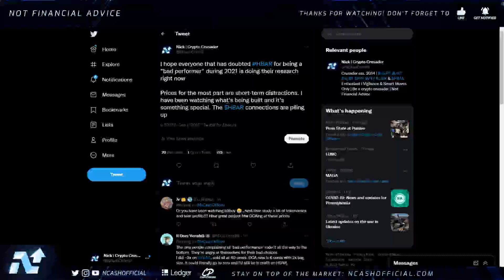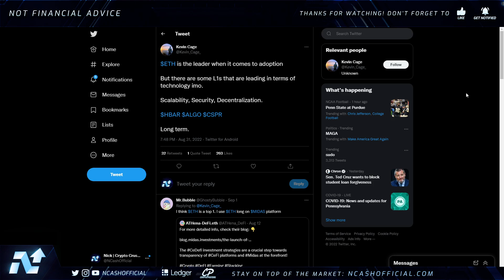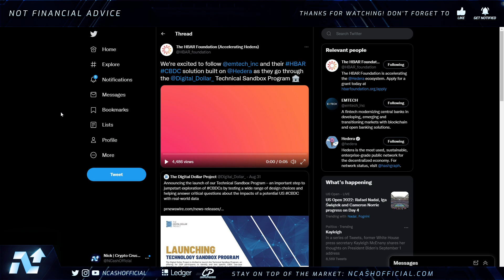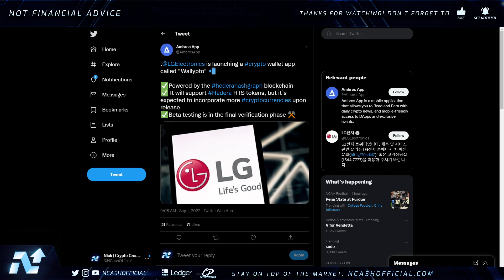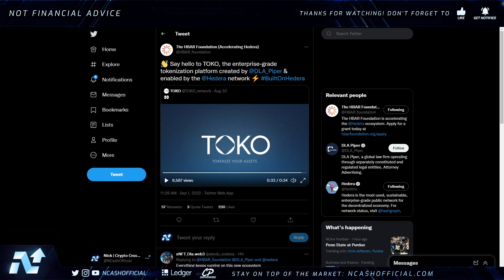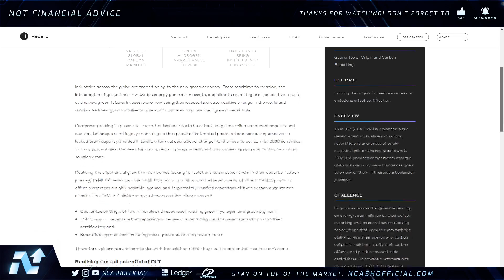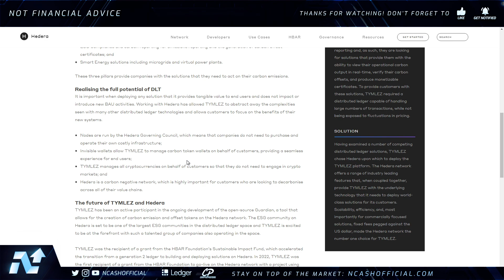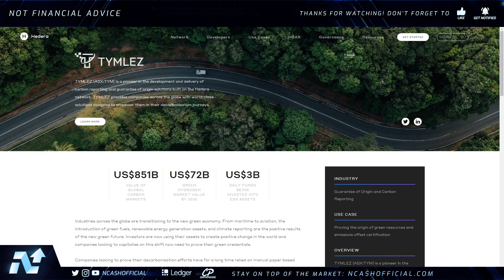HEDERA HBAR 💥 FUELING THE GLOBAL RESET 💥 BIG MONEY PLAYS 💣 MUST WATCH 🚀